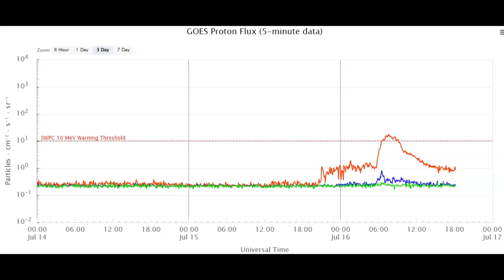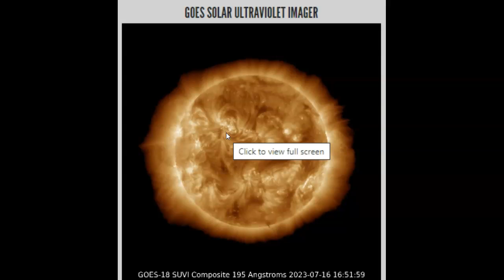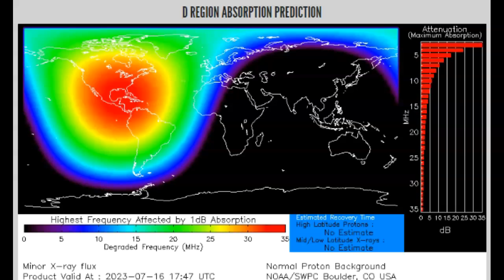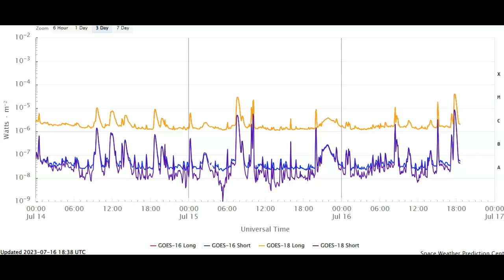Three M-Class Solar Flares And CMEs Inbound July 16th 2023!